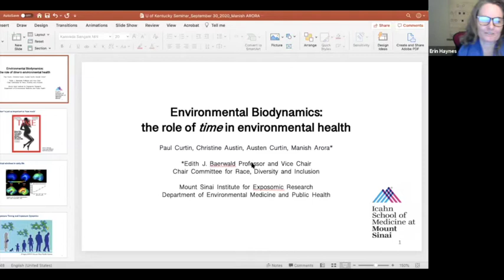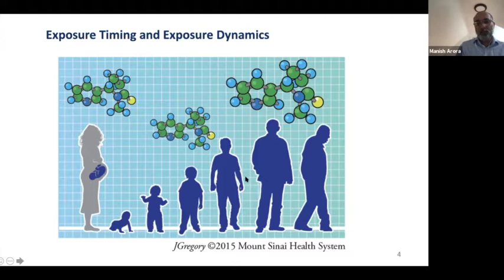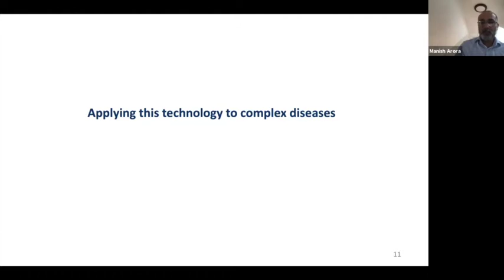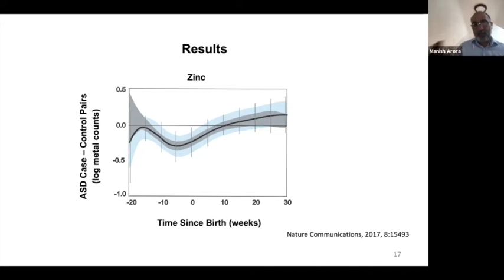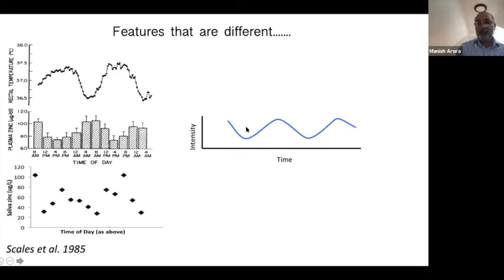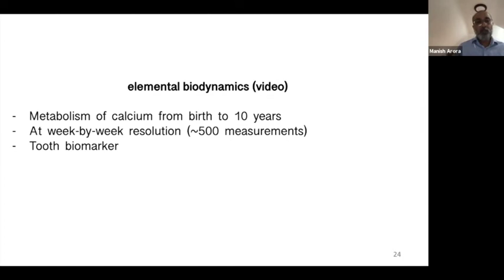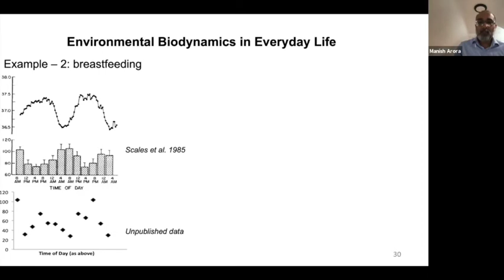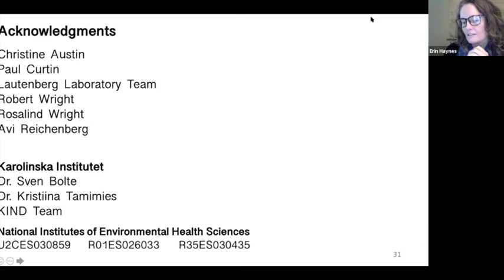09.30.20 UK-CARES Seminar Series: Dr. Manish Arora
PRESENTATION TITLE
"Environmental Biodynamics: Rethinking the Role of Time in Environmental Health Research"

ABOUT
Manish Arora, BDS, MPH, PhD, FICD, is the Edith J. Baerwald Professor and Vice Chairman of the Department of Environmental Medicine and Public Health at the Icahn School of Medicine at Mount Sinai.

Dr. Arora is an environmental epidemiologist and exposure biologist. He graduated with a Ph.D. from the University of Sydney in 2006, and undertook postgraduate fellowship training at the Harvard School of Public Health. Dr. Arora’s research focuses on effects of prenatal and early childhood chemical exposures on life-long health trajectories. He is known for his work on biomarkers that utilize human deciduous and permanent teeth to reconstruct the timing of exposure to various harmful chemicals and essential nutrients, and biological response to those environmental factors. His methods are being applied to the study of outcomes that are national health priorities, including autism, schizophrenia, and Lou Gehrig’s disease (ALS). Dr. Arora has also undertaken research on the intersection of oral and systemic health with the environment. His work supports shared genetic risk factors between periodontal disease and various cancers (pancreatic, colorectal, and prostate cancers). He has also reported increased risk of periodontal disease and dental caries in those exposed to environmental metal toxicants.